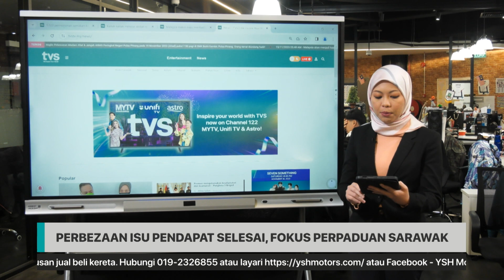Perbezaan isu pendapat selesai, fokus perpaduan Sarawak | TVS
Perbezaan pendapat antara Menteri Kerja Raya, Datuk Seri Alexander Nanta Linggi dan Menteri Pelancongan, Industri Kreatif dan Seni Persembahan Sarawak, Dato Sri Abdul Karim Rahman Hamzah berhubung isu pelarian Palestin ke Sarawak diselesaikan secara pertemuan empat mata kedua-dua pemimpin berkenaan hari ini.

Menurut Nanta kata sepakat terhadap penyelesaian isu tersebut tidak membawa ke arah yang lebih serius.